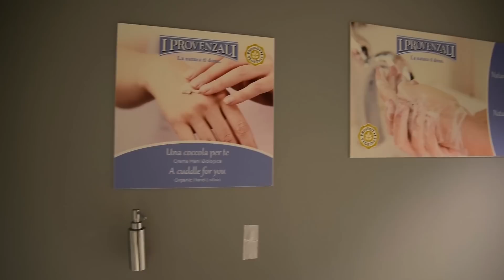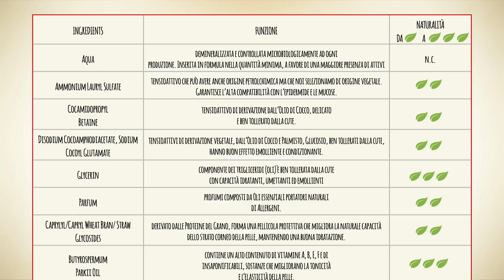16 Settembre: I Provenzali a Expo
Festeggiamo insieme la nostra storia